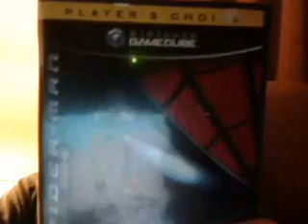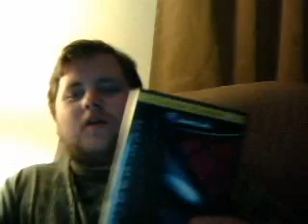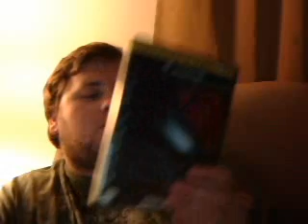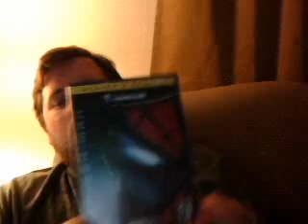Spider-Man Nintendo Game Cube Review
My full review of Spider-man for the Nintendo Game Cube based off the 2002 movie.